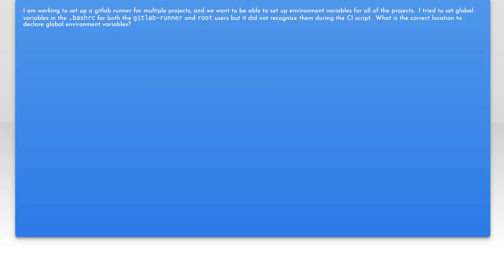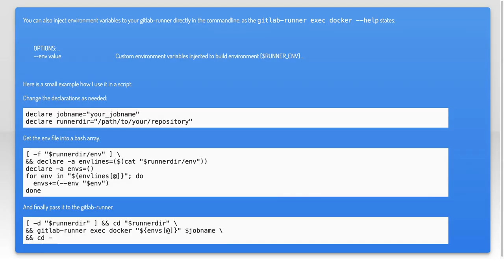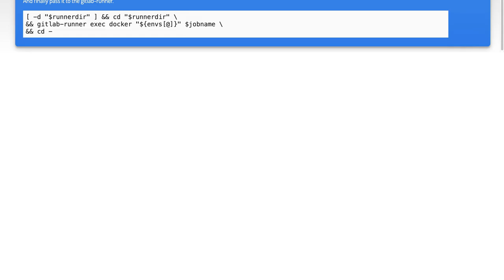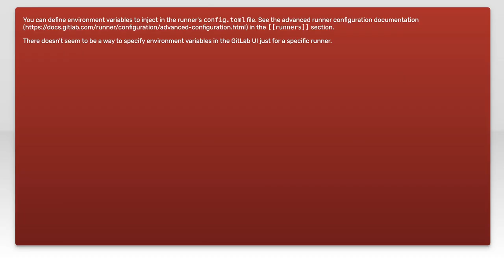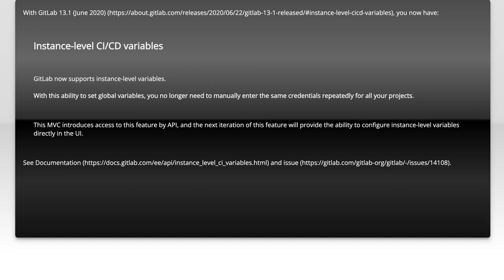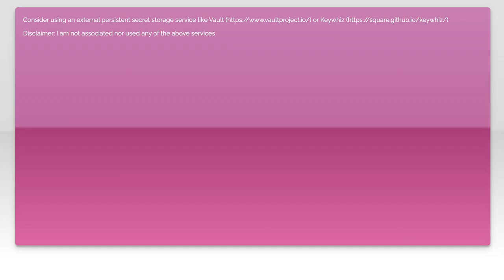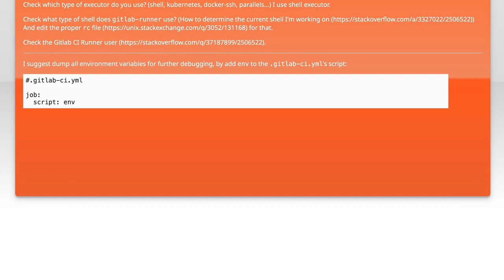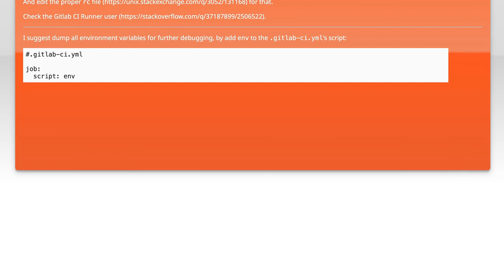How to Set Global Environment Variables for GitLab CI Runner: A Complete Guide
In this video, we’ll explore the essential steps to set global environment variables for your GitLab CI Runner. Understanding how to configure these variables is crucial for optimizing your CI/CD pipelines and ensuring consistent behavior across your projects. Whether you're a beginner or looking to refine your setup, this complete guide will walk you through the process, providing tips and best practices along the way.

Today's Topic: How to Set Global Environment Variables for GitLab CI Runner: A Complete Guide

Related to: gitlabci, environmentvariables, globalenvironmentvariables, gitlabcirunner, ci/cd, continuousintegration, continuousdeployment, devops, gitlabtutorial, settingenvironmentvariables, gitlabconfiguration, automation, softwaredevelopment, programming, devopspractices, ci/cdpipeline,